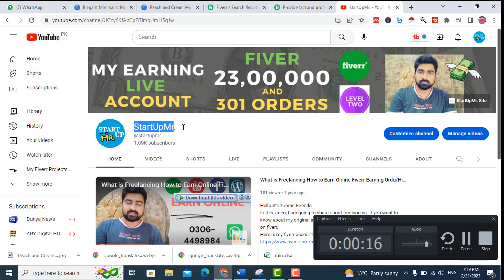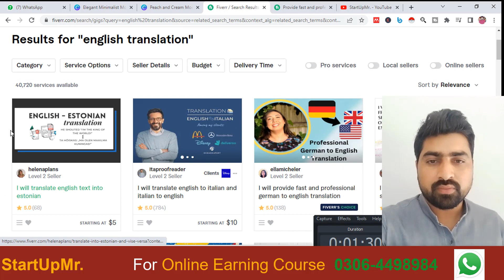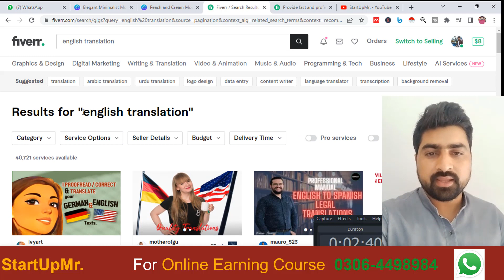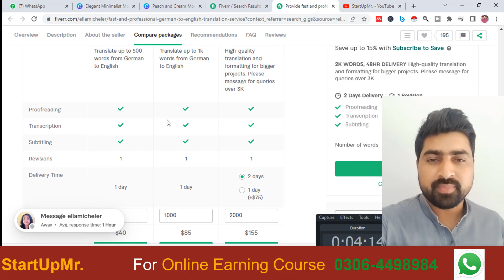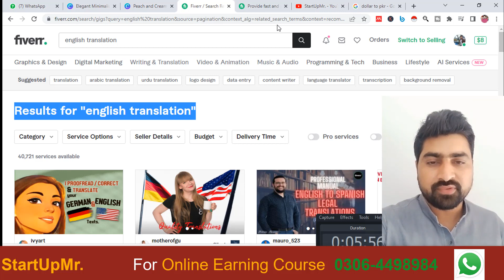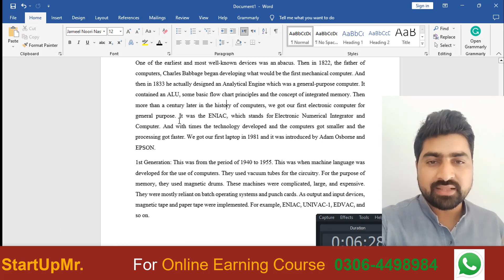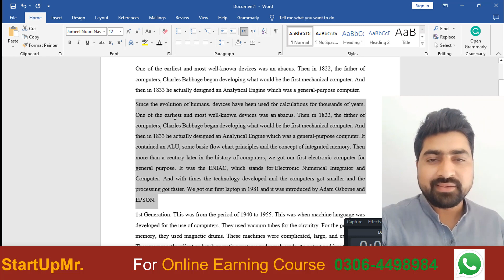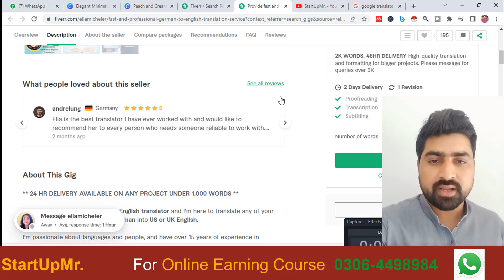Earn 40$ Daily By Using Google Translation Urdu/Hindi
Hello Startupmr. Friends,
In this video, I am going to share about how you can earn 40$ daily by using google translation service. If you want to know about my original account states, earnings, orders, Experience on fiverr.
Please do comments and share also like StartUpMr. Videos.

MY PERSONAL SUCCESS VIDEOS
Must Visit Startupmr. and see at least one video to make your career.